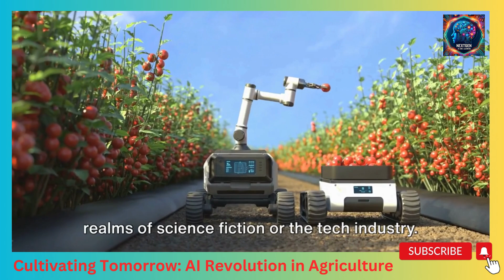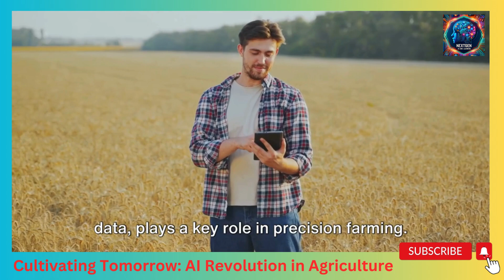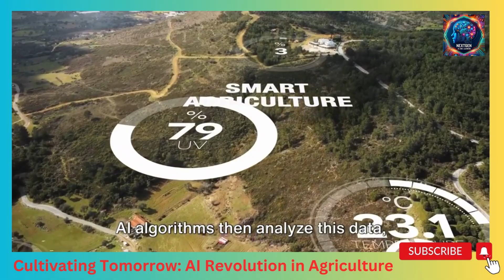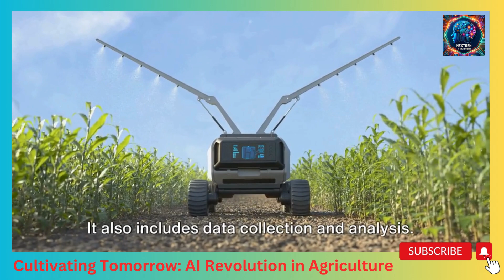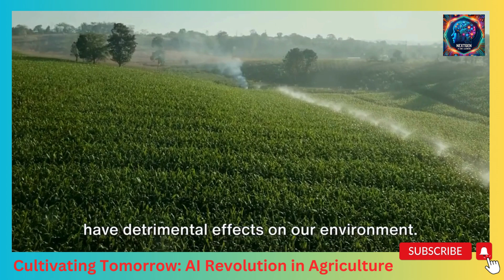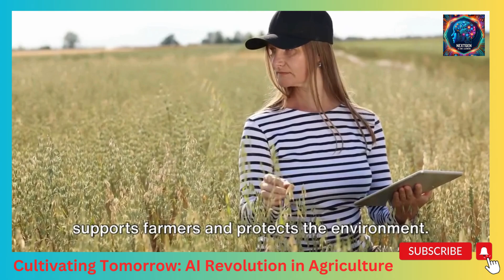How AI Revolution in Agriculture is Cultivating Tomorrow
Discover the transformative power of AI in agriculture as we explore how technology is reshaping the farming landscape. From precision farming and crop monitoring to predictive analytics and sustainable practices, our video delves into the myriad ways AI is revolutionizing the agri-industry. Learn how smart algorithms are enhancing yields, reducing resource wastage, and promoting environmentally friendly farming. Join us to witness how AI is cultivating the future of farming, making it more efficient, sustainable, and productive.

Tech-Driven Farming
Precision Agriculture
Crop Monitoring with AI
Predictive Analytics in Farming
Sustainable Farming Practices
Agricultural Efficiency
AI for Crop Yields
Farming Technology Trends
Future of Agriculture

Activities:

Webinars and Panel Discussions: Host webinars and panel discussions with experts in AI and agriculture to share insights and trends.

Farm Visits and Case Studies: Showcase real-life examples of AI implementations on farms through on-site visits and case studies.

Interactive Demonstrations: Create videos demonstrating AI-powered farming tools and equipment in action.

Farmer Interviews: Conduct interviews with farmers who have adopted AI technology to share their experiences and benefits.

Educational Workshops: Organize workshops on AI applications in agriculture for farmers and agri-professionals.

Books on AI in Agriculture:

"AI in Agriculture: A Practical Approach" by Dr. Rajiv Khosla and Larry C. Purcell
This book offers practical insights into AI applications in agriculture, focusing on data-driven decision-making.

"Artificial Intelligence in Agriculture" edited by Sajid Hussain and Saifullah Khan
A comprehensive collection of research papers and case studies showcasing AI's impact on modern agriculture.

"AI for Agriculture: From Farmland to Agribusiness" by François M. E. "Fritz" Schlereth and Michael N. R. Söderström
This book provides a broad perspective on AI applications in agriculture, from small farms to large agribusinesses.

"Sustainable Agriculture Reviews 41: Artificial Intelligence in Agriculture" edited by Eric Lichtfouse
Part of the Sustainable Agriculture Reviews series, this book explores AI's role in sustainable farming practices.

"The Future of Agriculture: Navigating the Way to Sustainable Farming with AI" by John Macomber and Joe P. Mascaro
This book discusses the potential of AI to address global agricultural challenges and promote sustainability.

These resources will help you gain a comprehensive understanding of the impact of AI in agriculture, from theoretical foundations to practical implementations and their implications for sustainable farming.

User